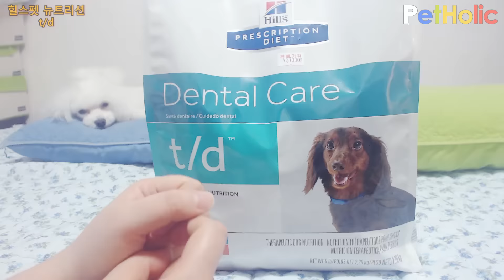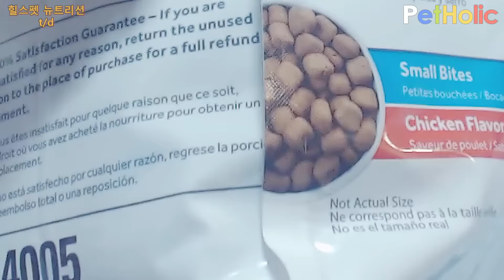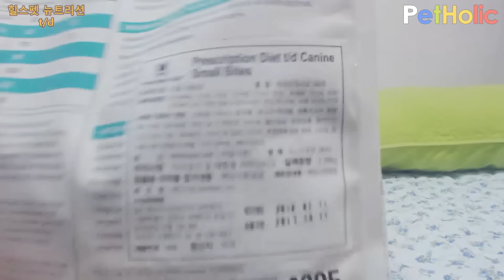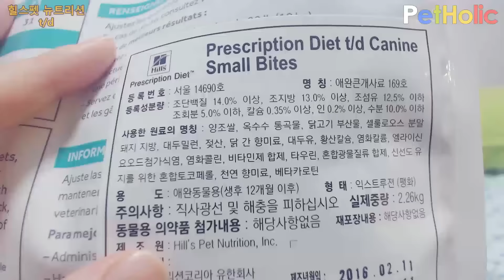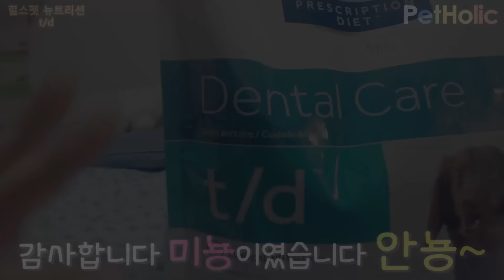[강아지 용품] 힐스펫뉴트리션 - t/d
오늘의 강아지 용품 리뷰는..
[강아지 용품] 힐스펫뉴트리션 - t/d 입니다!